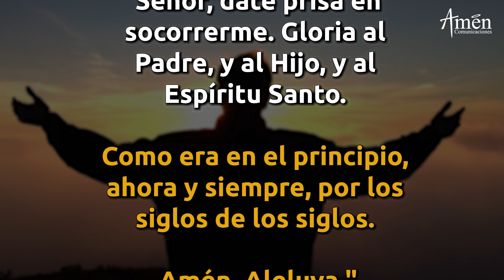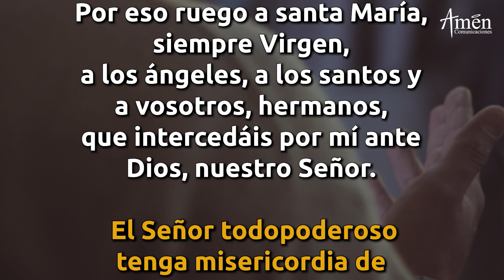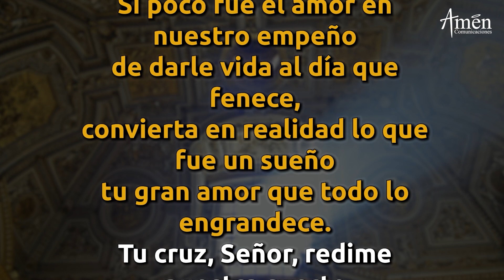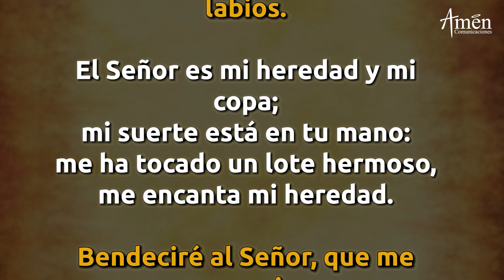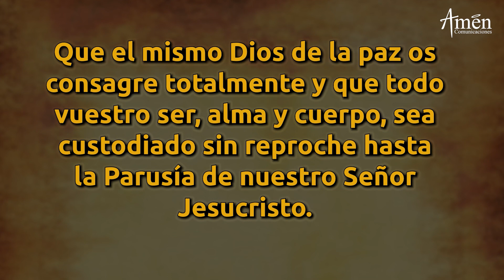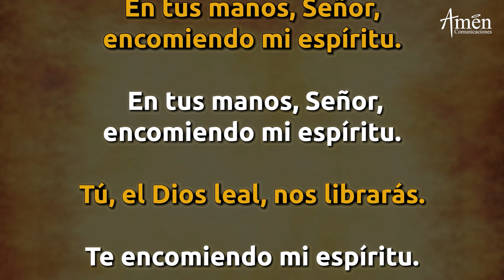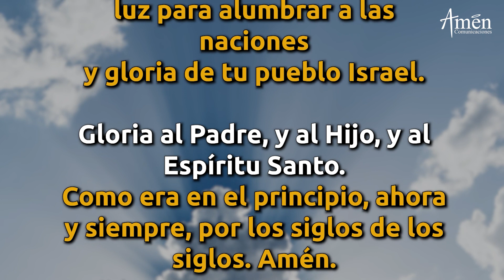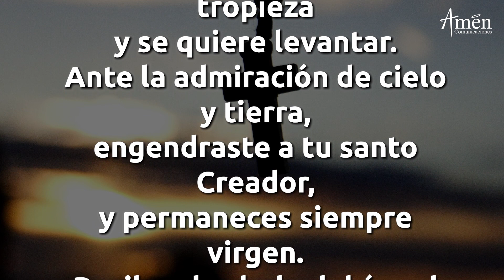Oración De La Noche Jueves 4 Febrero 2021 Padre Carlos Yepes. Completas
LA ORACION DE LA NOCHE: COMPLETAS

diariamente.
Unete con Nosostros  a Orar  diariamente

𝗘𝗡𝗖𝗨𝗘𝗡𝗧𝗥𝗔𝗡𝗢𝗦 𝗘𝗡